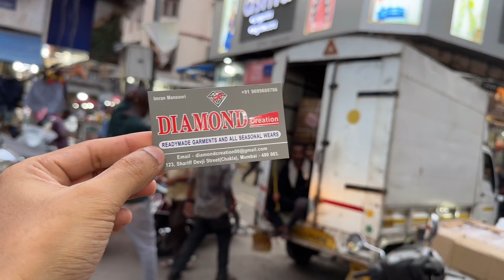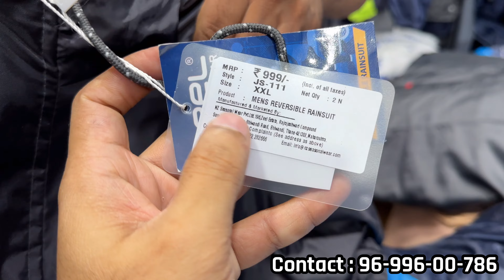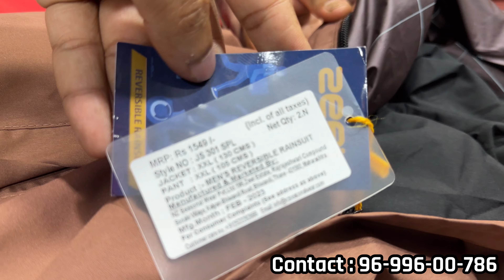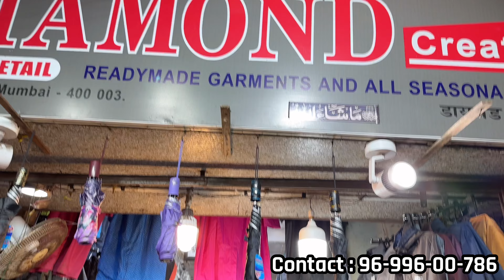Diamond Creation | Biggest Raincoat Retailer In Mumbai | Zeel Raincoat | Poncho | Cheapest Raincoat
Diamond Creation | Biggest Raincoat Retailer In Mumbai | Zeel Raincoat | Poncho Raincoat | Cheapest Raincoat

Zeel Raincoat in Budget  :
Budget Me Raincoat
Zeel Raincoat 839/- me

Description :
Shop Name : Diamond Creation
Address : 123, Shariff Devji Street ( Chakla), masjid Bunder, Mumbai - 400003

My Video Gear :
Charging Adapter

My Other channels :
Asli Wholesale : m.Youtube.com/Asliwholesale
Faizal khan : m.Youtube.com/faizalkhanvlogs